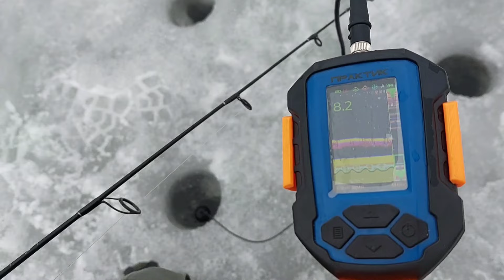ЛЁД ВСЁ! КРАЙНЯЯ РЫБАЛКА ПО ЛЬДИНАМ! СУДАК ОПЯТЬ НЕ АКТИВЕН!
Накануне неплохо сгонял на судака по льдинам,сегодня тоже поехал,но судак клюёт вчера и завтра! лёд совсем плох,колется и напитывается водой,хоть и довольно толстый! строю аэролодку,на следующей неделе первый запуск...